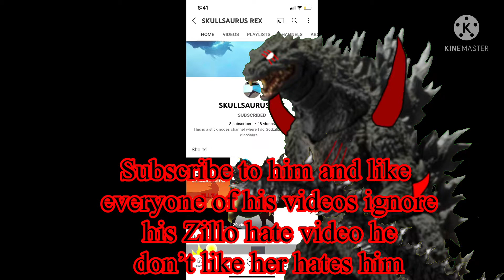Subscribe to him now￼